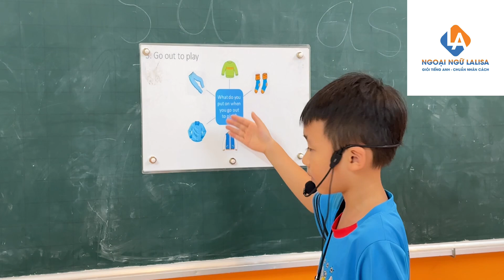[Ngoại ngữ Lalisa]Gia Phú_ lớp thuyết trình 6-8t